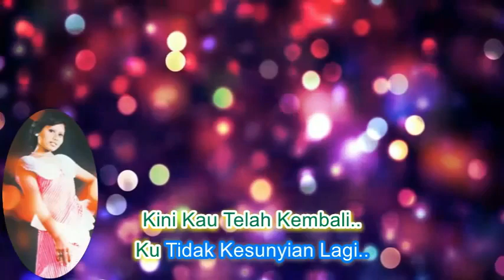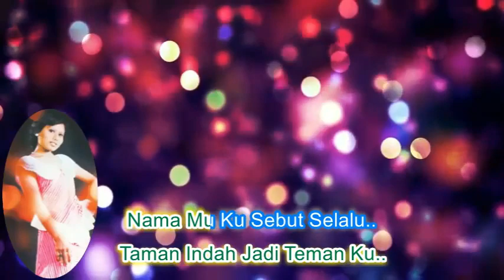Julie Remie ~Bahagia Akhirnya minus1